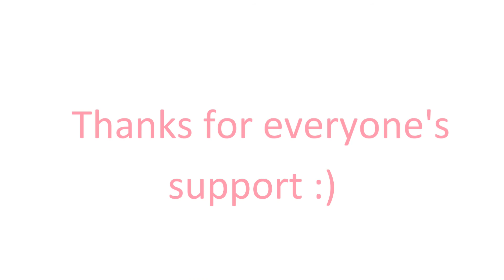NEW VIDEO?! Update! :)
Hi friends!
Thanks to everyone who has been so supportive of our channel and still watches our videos!

Hopefully we will be making more videos in the near future :)